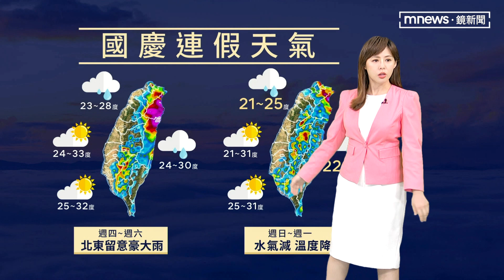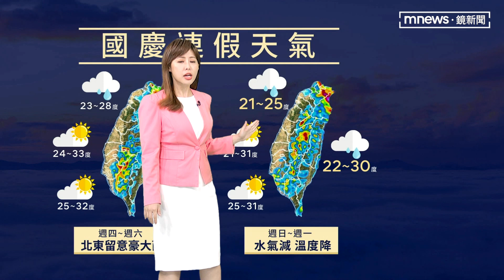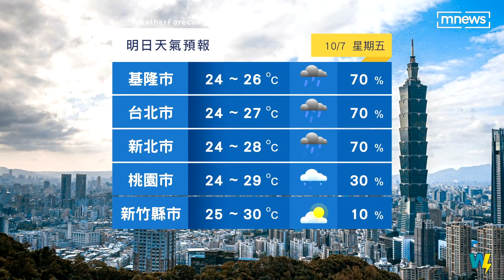【10/7週五天氣】國慶連假防雨襲！ 氣象主播專業解析｜鏡新聞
明天的天氣如何，氣象時間，交給采沂。